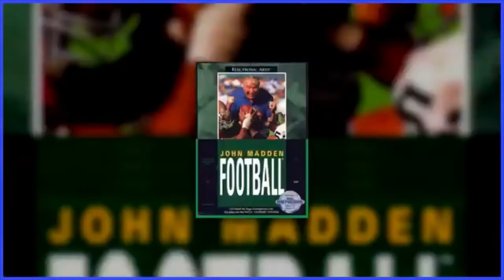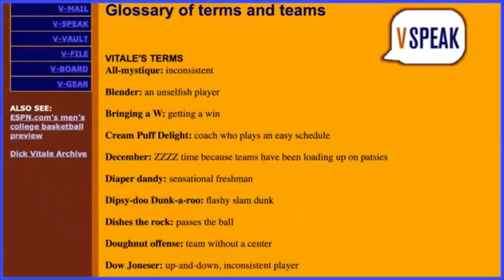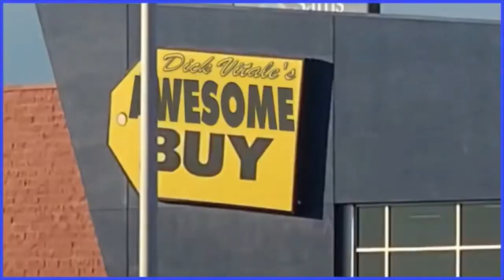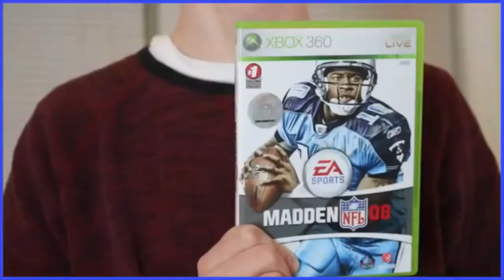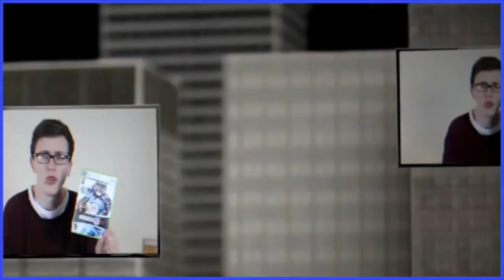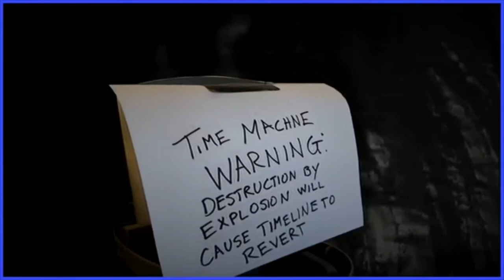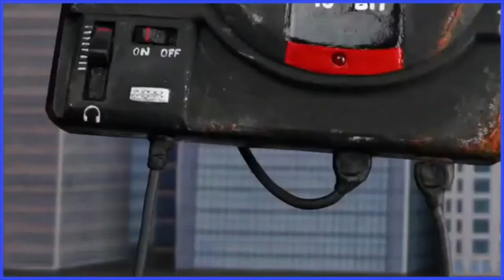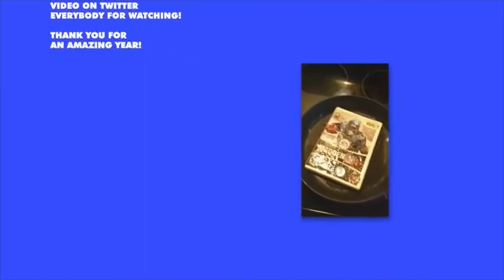It's Clean, Baby - Scott The Woz, but it's clean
NOT PLAGIARISM, JUST CLEANING UP THE SWEAR WORDS!